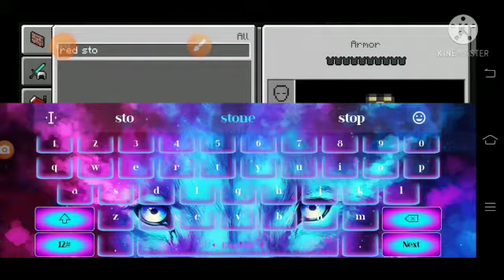MINECRAFT GAME REVIEW அப்பா இப்படி ஒரு GAME AH WOW😮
addon app link